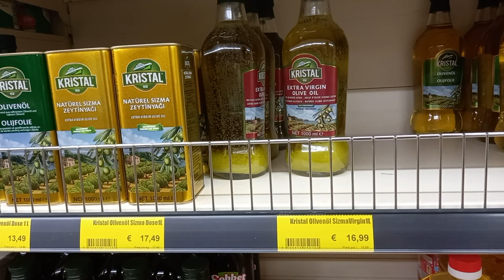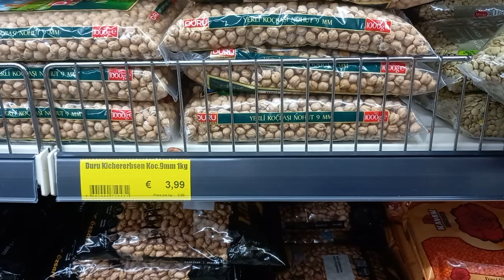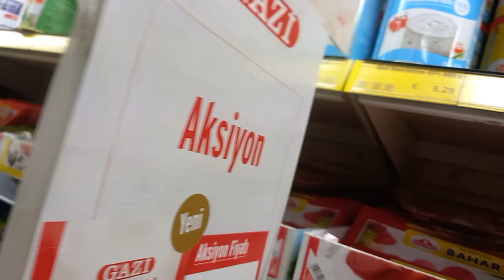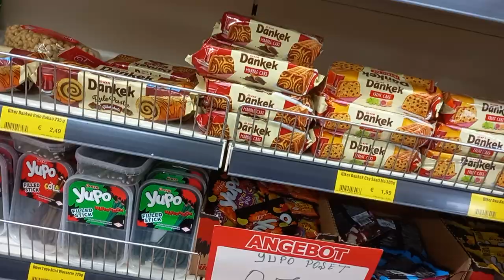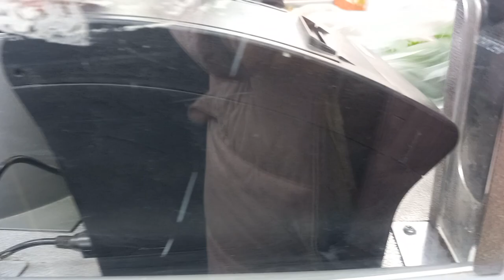Almanya sokakları, market alışverişi